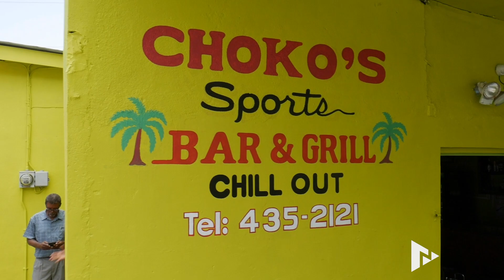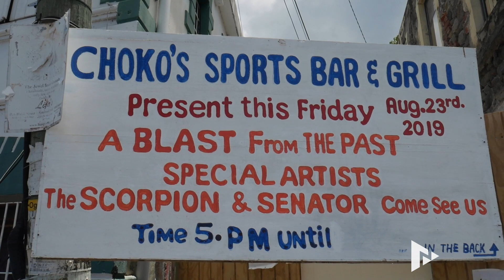Choko’s Sports Bar & Grill reopens with “A Blast from The Past”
“A Blast from The Past’ will take place on Friday, 23 August 2019 from 5 pm, at Choko’s Sports Bar & Grill at The Carenage, St George’s.